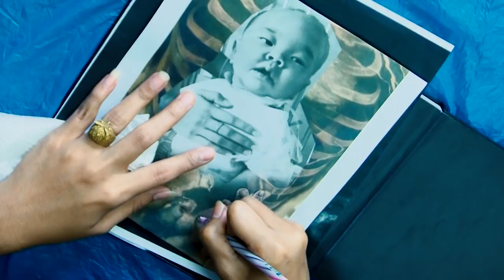THINK EP.11 - Realistic Tattoo Black&Grey / ช่างพิมพ์